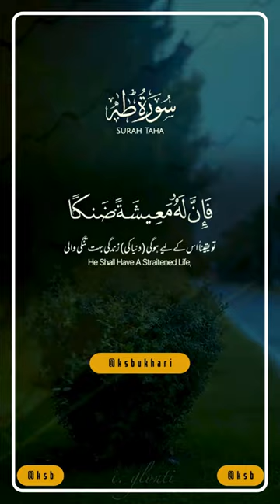Surah Taha - No copyright Shots | Free Footage